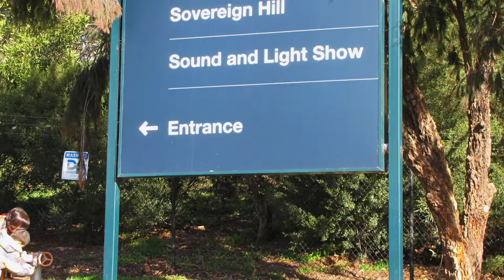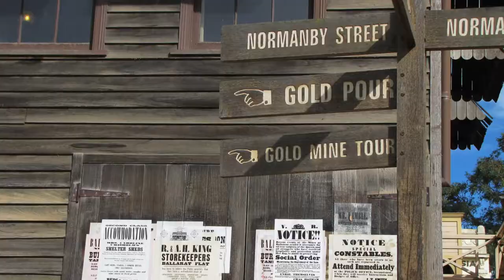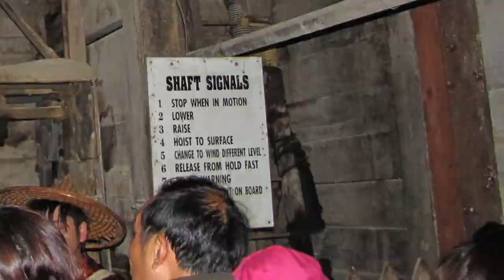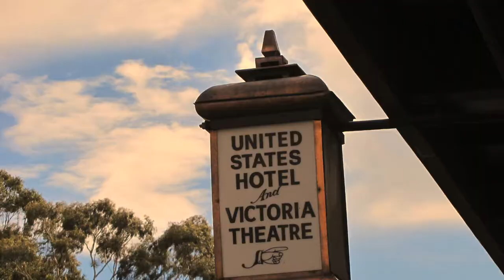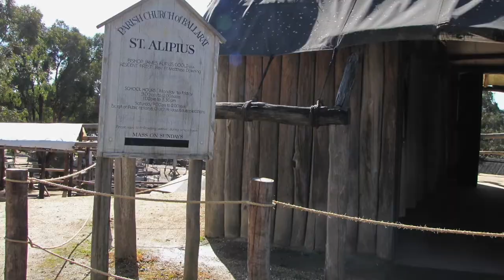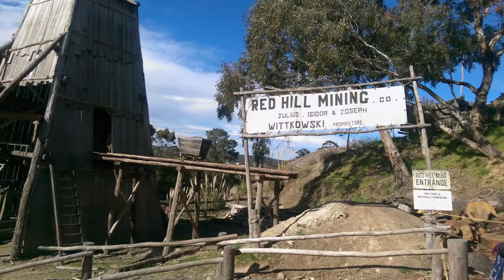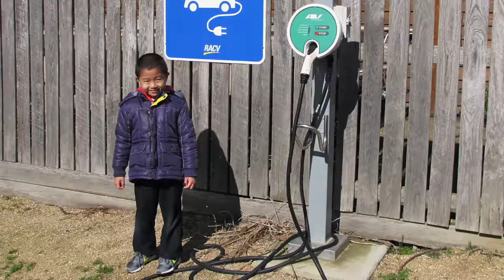Melbourne Four Days Tour (Day 3 - Sovereign Hill Gold Mine Town)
Sovereign Hill Gold Mine Town is an open-air museum reproducing the life of people during Ballarat's Gold Rush in 1850s.